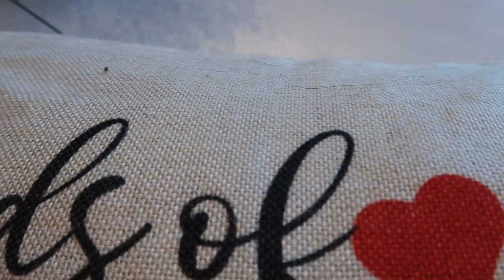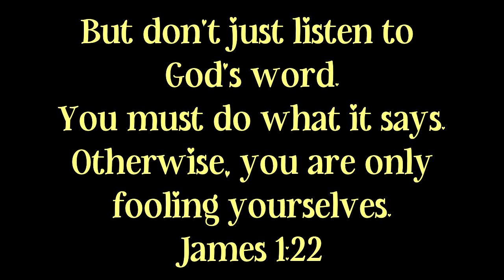SATISFYING DEEP CLEANING AND DECLUTTERING / CLEANING THE NEGLECTED AREAS OF MY HOME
My Vacuum:

Friend Mail:
Arika Dorsett